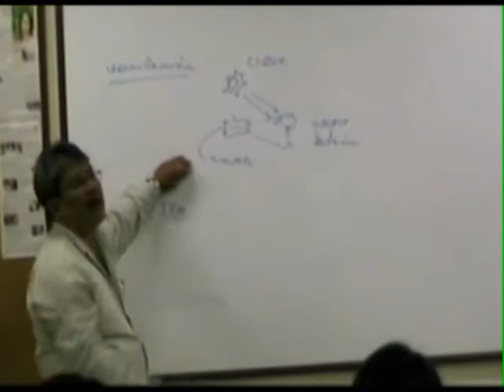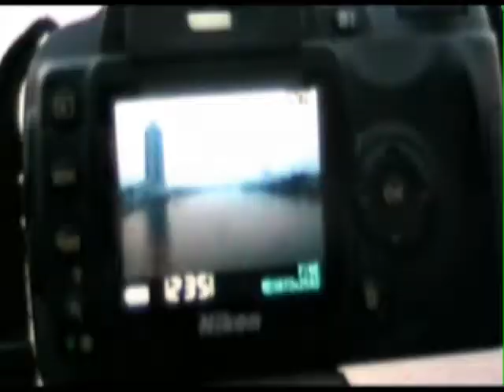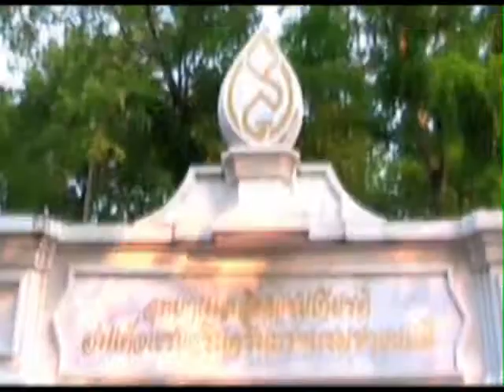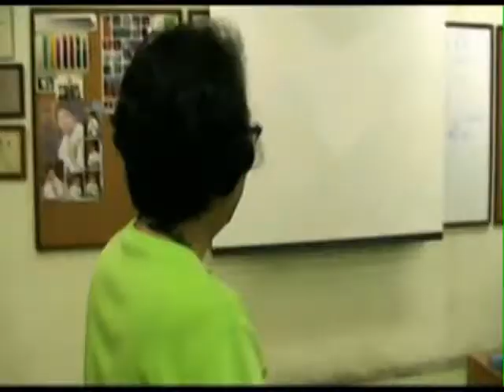Seminar photography By Medley photo group